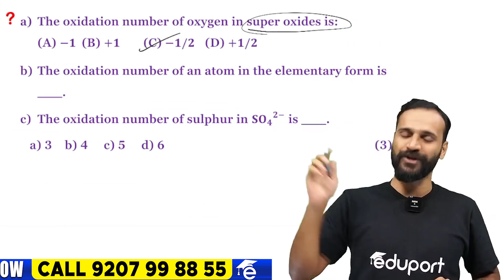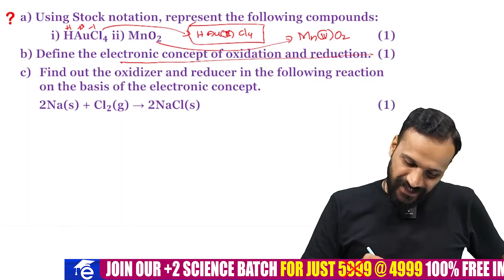Plus One Improvement Chemistry | Sure Questions | Redox Reactions | Eduport Plus Two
Explore academic excellence in chemistry through Plus One and Plus Two Improvement classes. Plus One Chemistry and Plus Two Chemistry programs provide comprehensive learning and improvement opportunities for students seeking to excel in this crucial subject.

Enhance your understanding of chemistry with Plus One Improvement Chemistry, specifically focusing on Redox Reactions. Dive into Plus One Chemistry Chapter 1, exploring Redox Reactions in detail. Get ready for Plus One Improvement Chemistry 2023 with specialized classes and access the Plus One Chemistry answer key for 2022. Join our improvement classes to excel in chemistry, and find resources like exam papers to practice and improve your knowledge. Delve into the world of Chemistry, with a special emphasis on Redox Reactions.

Explore the world of science with Plus One Science, encompassing Physics, Chemistry, Mathematics, and more. Delve into the fascinating realms of these subjects, sharpen your analytical skills, and prepare for a deeper understanding of the natural world and its mathematical underpinnings.